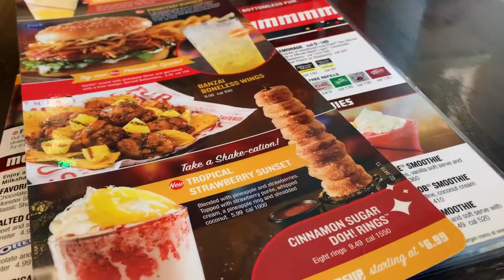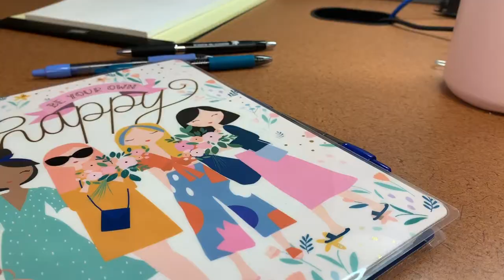summer week in my life vlog: blues watch party, internship, and seeing college friends!